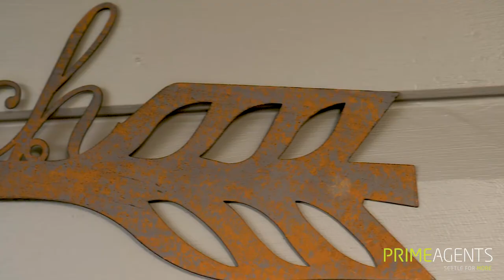[HD] 29 Petersen Road Craignish - Real Estate Video GH5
Equipment:
Panasonic GH5
Olympus 7-14mm f/2.8 Pro for Wide Shots
Nocticron 42.5mm f/1.2 for Tight/B-Roll
DJI Mavic Pro
Slider
RØDELink Filmmaker Kit
Manfrotto 190XPROB Tripod / Manfrotto 701HDV Head